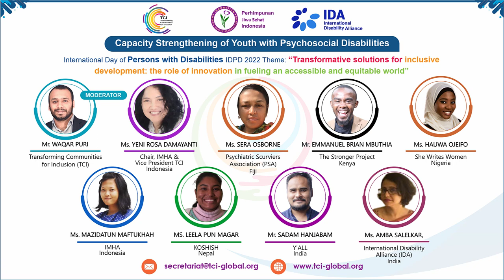Capacity Strengthening of Youth with Psychosocial Disabilities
International Day of Persons with Disabilities IDPD 2022 Theme: “Transformative solutions for inclusive development: the role of innovation in fueling an accessible and equitable world”

TCI aims to mark the International Day of Persons with disabilities 2022, in partnership with the International Disability Alliance (IDA) and Indonesian Mental Health Association, by focusing on the inclusion of youth with psychosocial disabilities and their capacity strengthening.

This webinar bringed speakers from Asia, Pacific and the Africa region to initiate with a platform of TCI youth with psychosocial disabilities. Closed captions and International Sign Interpretation will be provided.